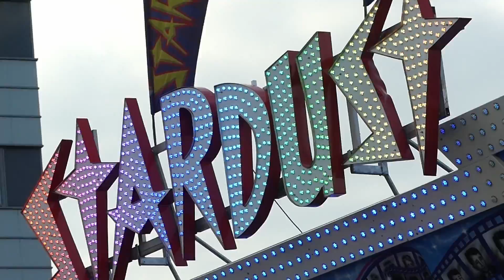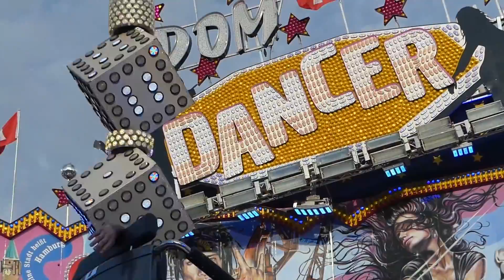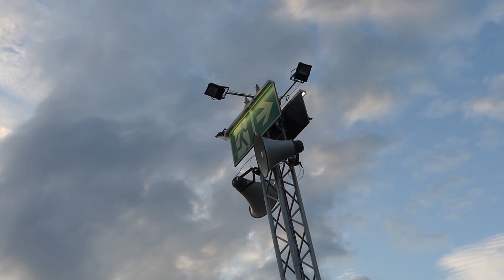Eröffnung - Hamburger Sommerdom 2021| VLOG #059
Am Freitag, 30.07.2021, hatte das lange warten endlich ein Ende und ich konnten wieder den süßen Duft von Zuckerwatte, gebrannten Mandeln und den leckeren Geruch vom Schwenkgrill in die Nase bekommen.
Wie ich diesen Duft vermisst habe, genauso wie das aufheulen der Motoren beim Break Dancer, Shaker & Co, den ratternden Kettenantrieb der Achterbahnen die bunten Lichter an den Buden und Ständen.

Heute: Die Eröffnung - Sommerdom 2021 -

Alles das können wir jetzt wieder genießen auf dem Hamburger Sommerdom 2021. Ein paar eindrücke, bekommt ihr schon mal jetzt, um Euch die Entscheidung leichter zu machen auch den DOM zu Besuchen. Ich war jedenfalls begeistert und hocherfreut die Schausteller wieder zusehen

Tickets, sowie die Hygienekonzepte usw.
Buchen.